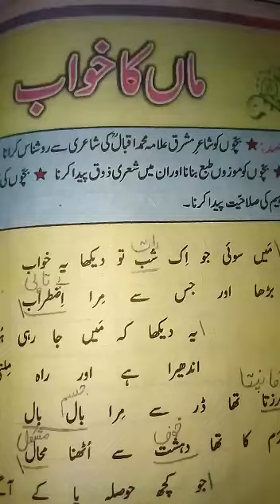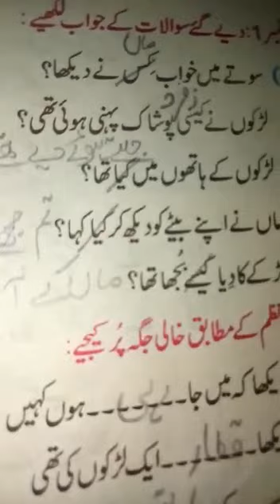Class 5 Urdu topic maa ka khawab